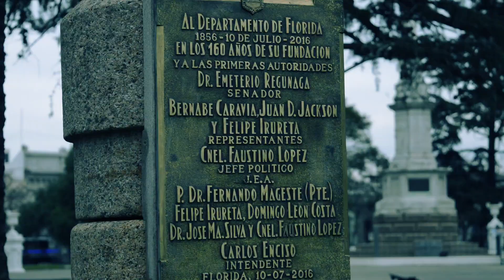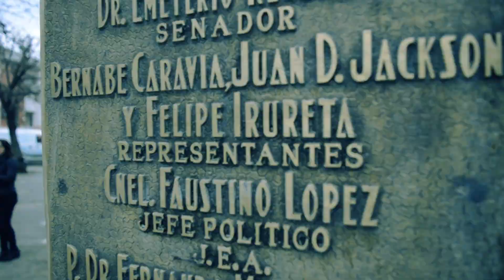Florida Departamento Abierto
Se realizaron este miércoles 10 de julio los actos conmemorativos al 163º aniversario de la creación del departamento de Florida.
La actividad protocolar se llevó a cabo en la Plaza Asamblea, con la presencia del Intendente (I) de Florida Ing. Guillermo López y autoridades del departamento.